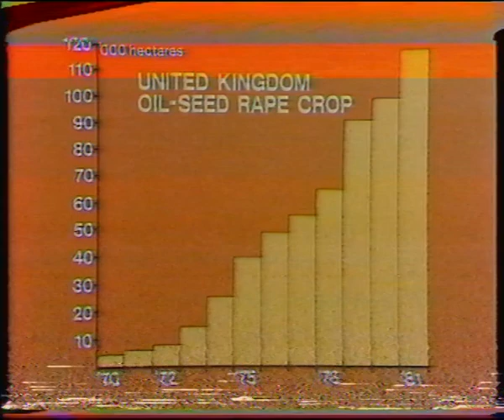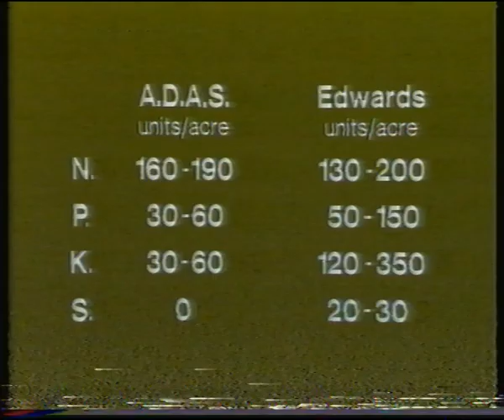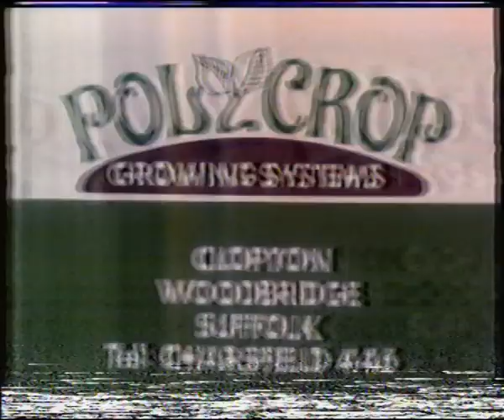Farming Diary 4